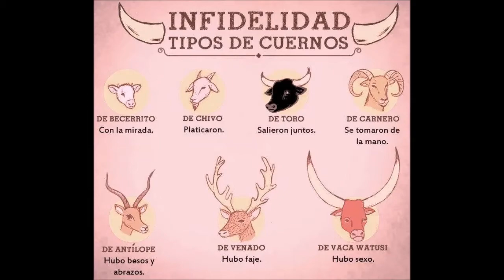Has escuchado hablar de EL PUENTE DEL FRAILE.? | CHIP-NEWS | EL BUNKER DEL CUERVO